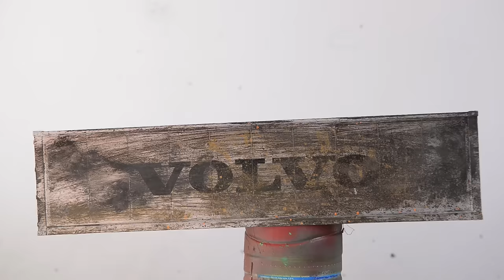Volvo FH12 - Restoration Abandoned Semi Trailer Truck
In this video I Restoration Abandoned small Volvo FH12 by blue metalic color.
Model scale
Model Car by Crazy Restore